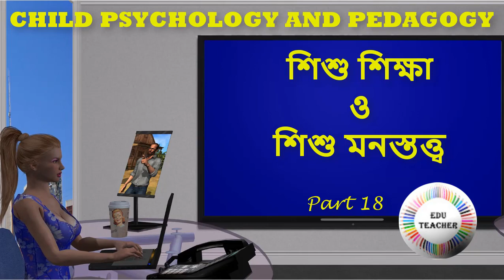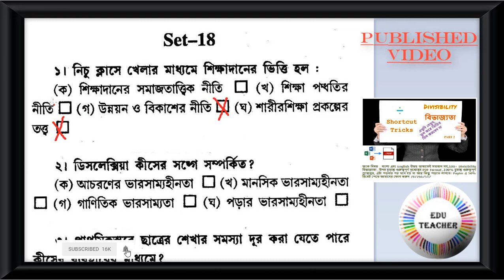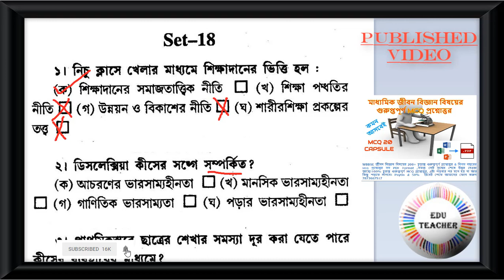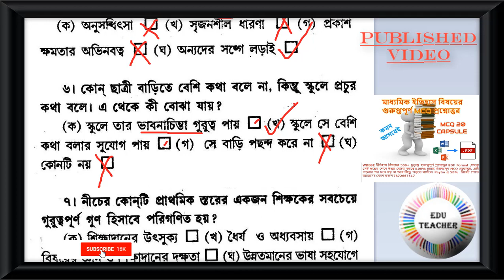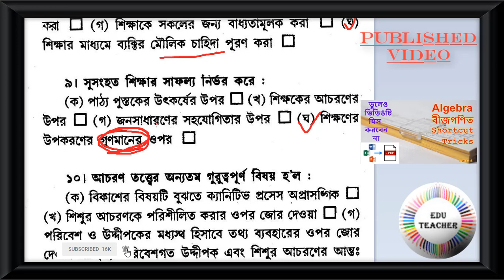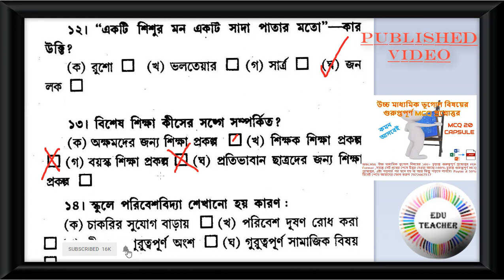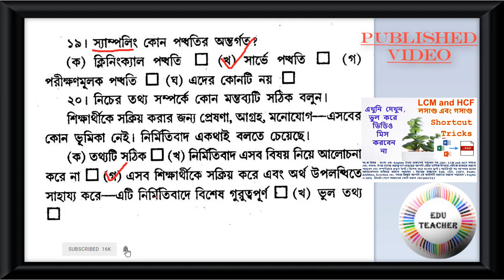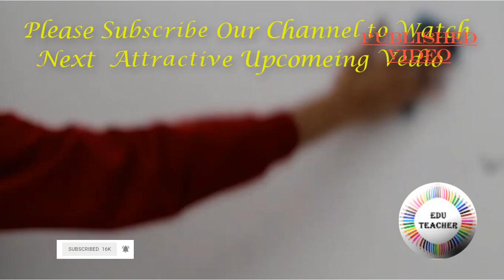TET CDP Mock MCQ টেট শিশু মনস্তস্ত্ব ও পেডাগগি পর্ব 18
Collected From - Tet Primary Guide by Oriental Book Company Pvt. Ltd.